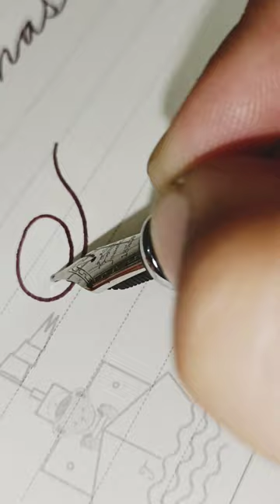Minas Tirith - Lord of the Rings